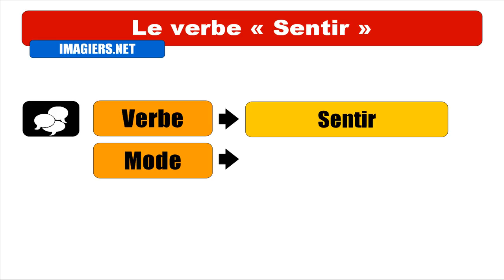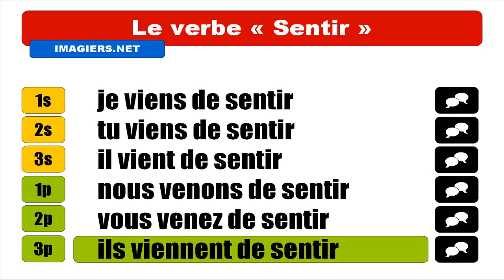French conjugation with Vincent # Sentir = Passé récent